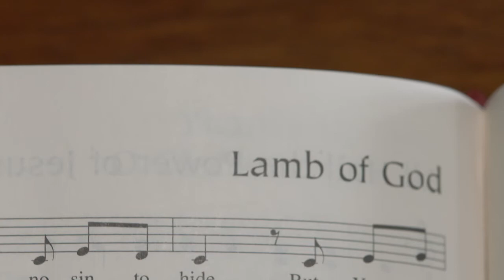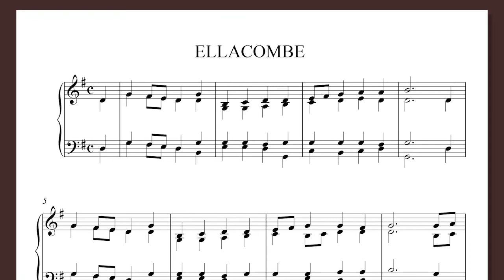Lesson 24 Bridging Gaps During Communion Services